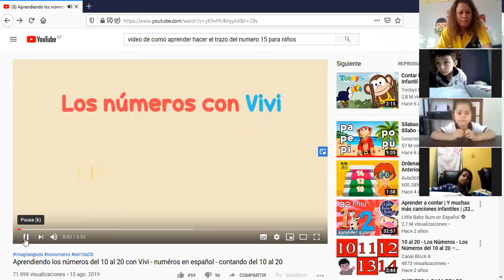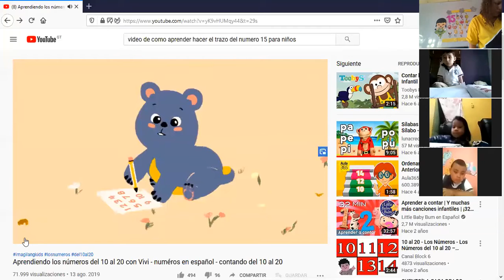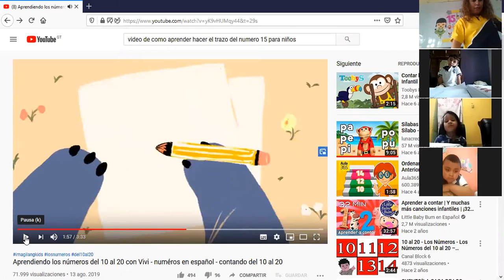Prekinder nùmero 15 2da parte 20 de julio.